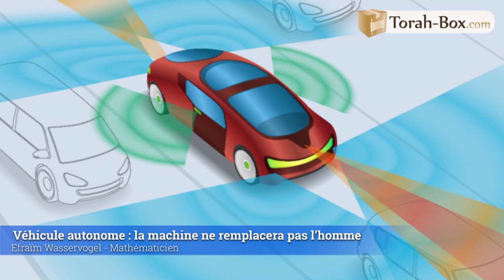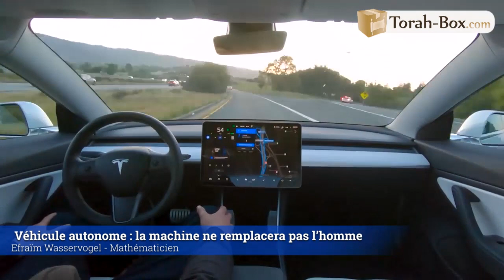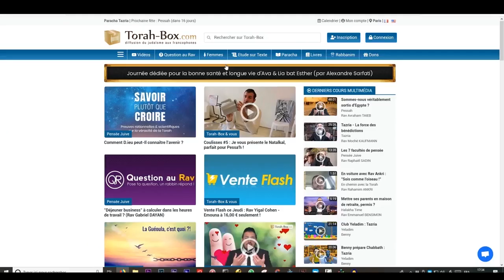Véhicule autonome : la machine ne remplacera pas l’homme